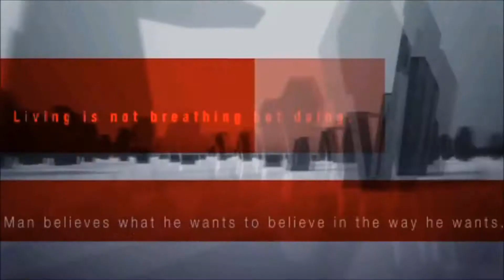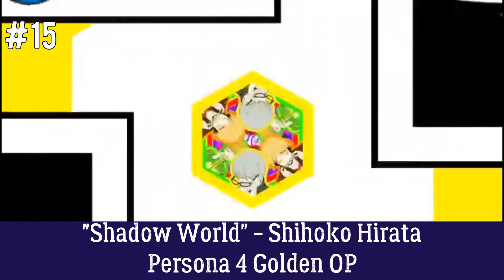Top 25 Persona Series Openings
Made a video game lists for once

Also, Persona 5 invented Jrpgs